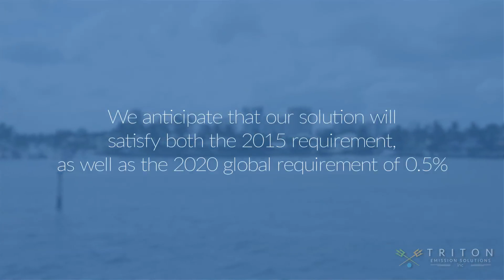Meet the CEO and CTO at Triton Emission Solutions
Triton Emission Solutions is committed to creating products that benefit the environment. Meet the CEO Anders Aasen and CTO Rasmus Norling at Triton in this film and hear them describe why the DSOX Series is the world’s most advanced fuel purification system.